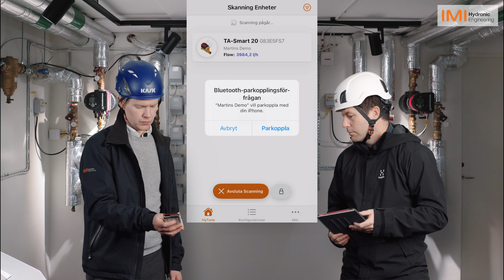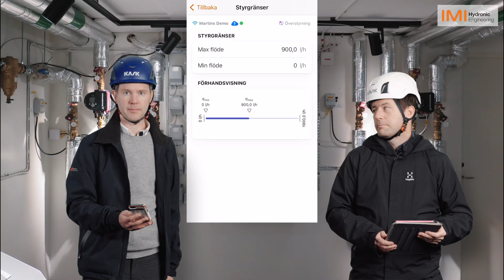Framtidssäkra lösningar 3.0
🚀🌟Nästa år tar vi klivet in i en ny hydronisk era. 🌟🚀
Vi lanserar något som väsentligt förbättrar funktionen och kontrollen över styrning och injustering av värme- och kyla i hydroniska system.

Sedan vi lanserade första injusteringsventilen,1957, har vi haft ett tydligt syfte:
Skapa optimal inomhuskomfort med minsta möjliga energianvändning i alla typer av byggnader.🌍

Detta är mer aktuellt än någonsin och vi fortsätter på den inslagna vägen. Följ med på en tidsresa i injusteringens spår som leder oss till "Framtidssäkra lösningar 3.0".🌟

11:e delen av vår webinarserie tillägnas Framtiden!
❗️Boka 11 april i din kalender och anmäl dig till webinarierna.